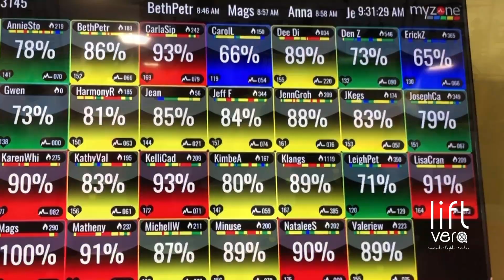New YOU in '22!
This is what fitness looks like at Lift!